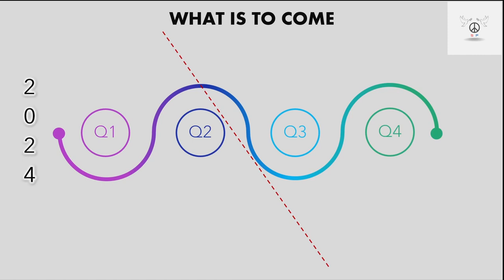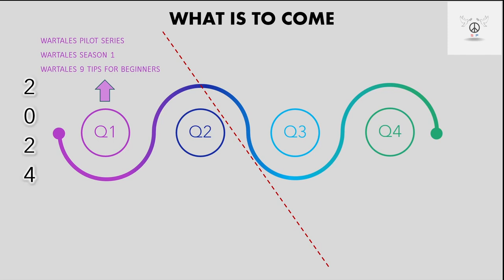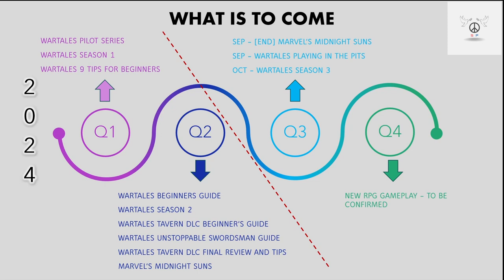Thank You message and Plan for the rest of 2024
A big thank you to everyone for your support! I really appreciate it.
Chaptering
0:00 Thank you message
0:24 Plan for the rest of 2024